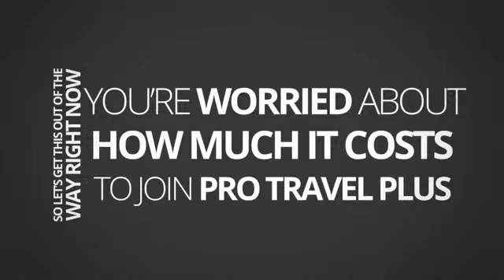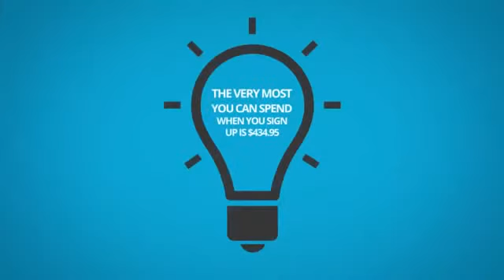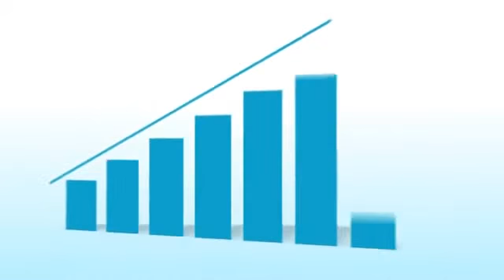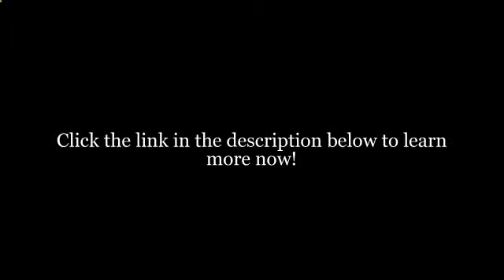Pro Travel Plus May 11 2015 Opportunity Call